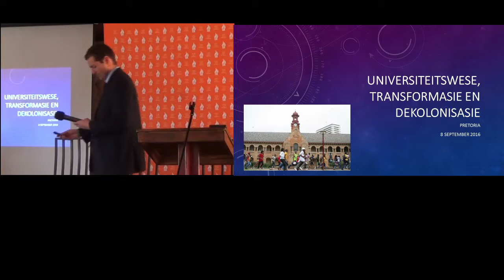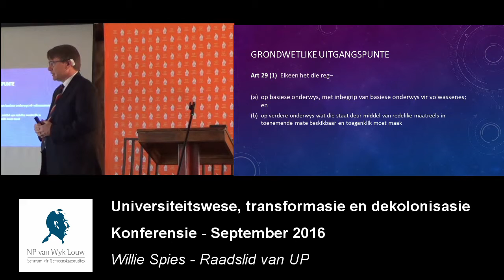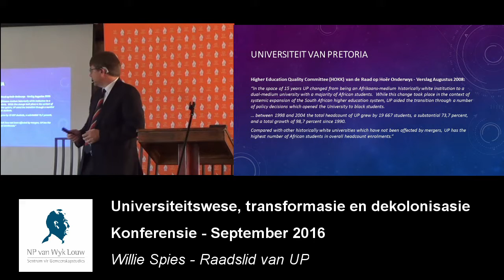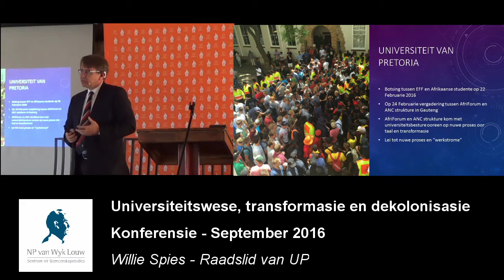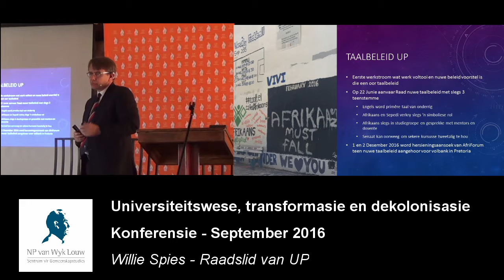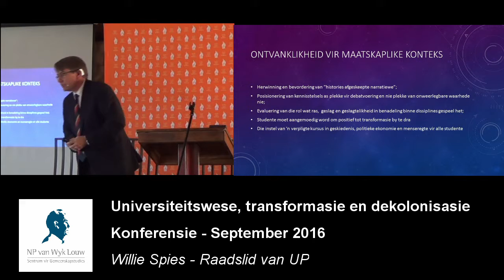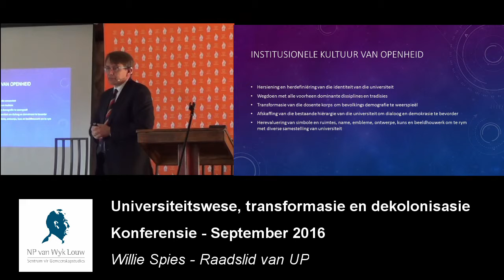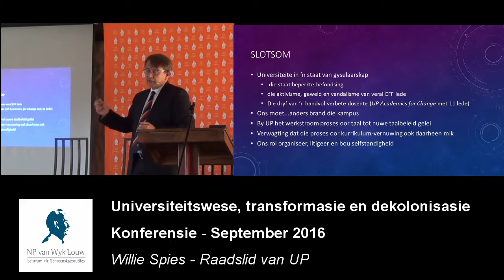2016 Konferensie: Universiteitswese, transformasie en dekolonisasie - Willie Spies toespraak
Die FAK se NP van Wyk Louw-sentrum het op 8 September 2016 'n konferensie in Pretoria aangebied met die tema 'Universiteitswese, transformasie en dekolonisasie: Wat kan ons verwag?'. Willie Spies, raadslid van die UP was een van die gassprekers.